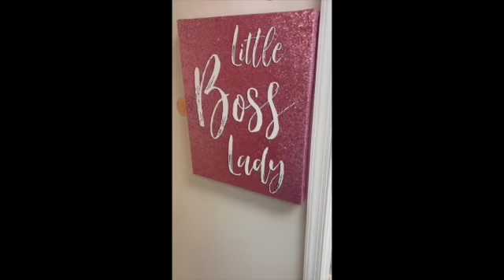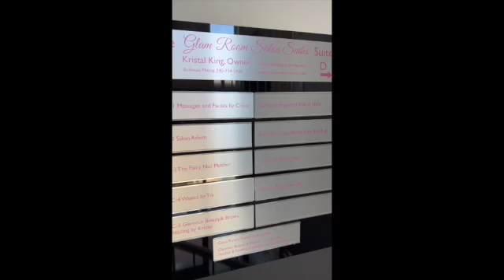Small Business Spotlight Glam Room Salon Suites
Join the Chamber and Kristal King as she shares her story or growth and shows us around her suites.